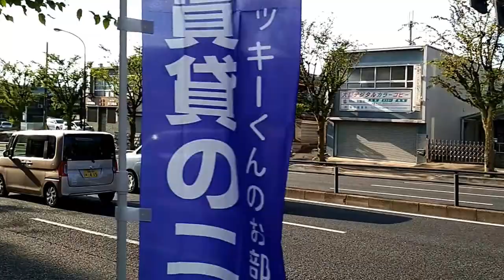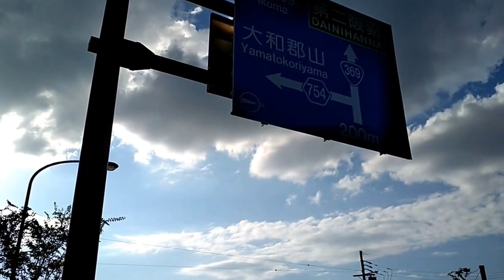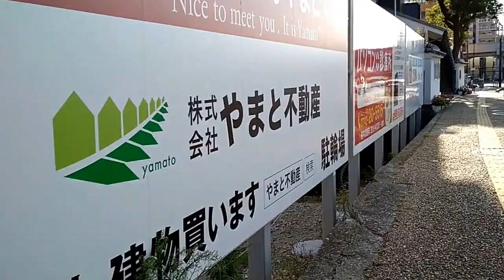walking near Nara Station / 在奈良火车站边散步 / 奈良駅のとなりに散歩する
(9/2017)
from kinsetsu station to JR station (Nara, Japan)
从近铁站到JR火车站 （日本奈良）
pure video, no voice no selfie. comments criticism welcome.
是纯粹的散步视频，没有发言自拍这类的。请批评指正。